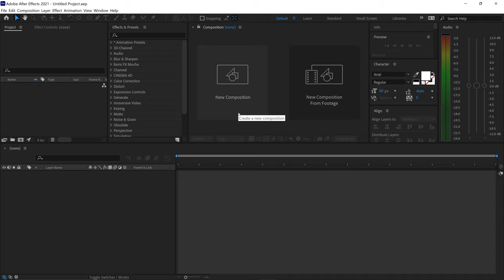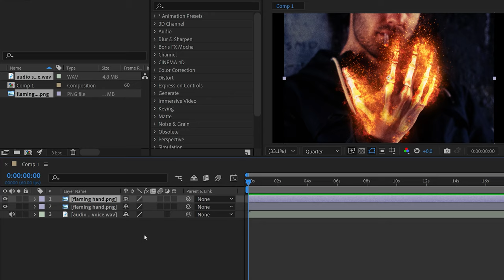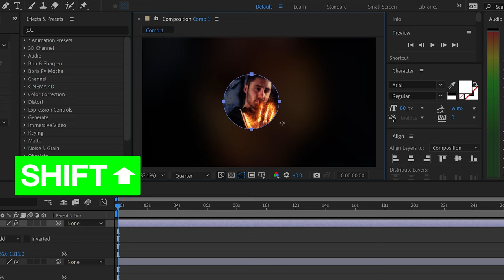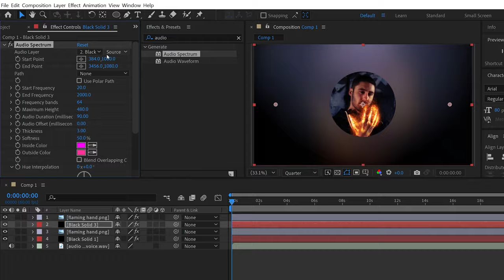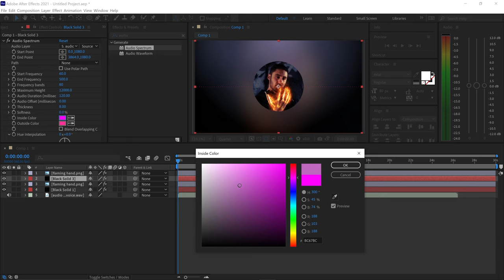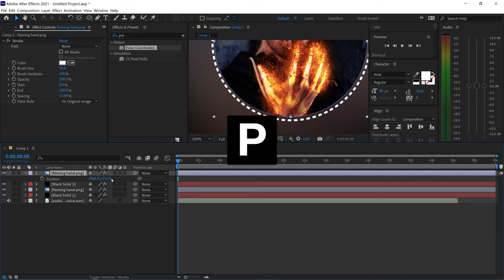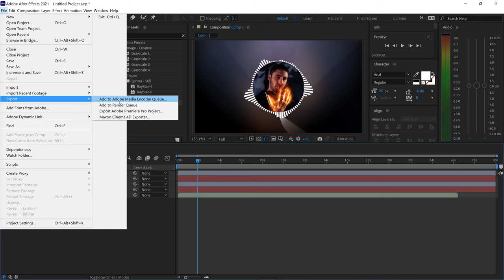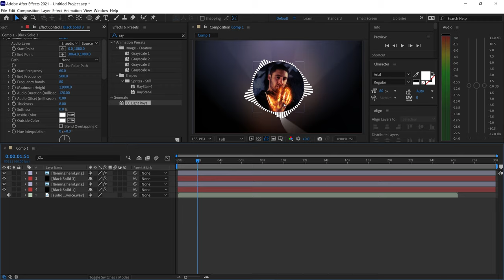After Effects: Audio Spectrum Tutorial 🕪 Vocal Circle 〇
Vocal audio spectrum with the audio waves and bars using after effects cc and older versions of after effects with no plugins. This audio spectrum tutorial we'll be using a voice for the audio instead of music and creating visuals when someone is talking.

♪ Music Credit(s) ♪
▽ Follow Naima